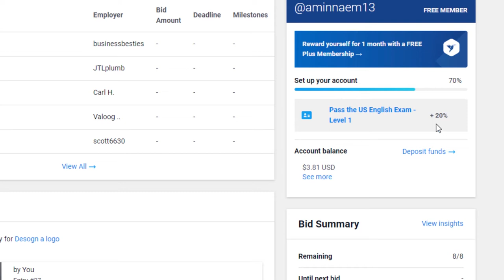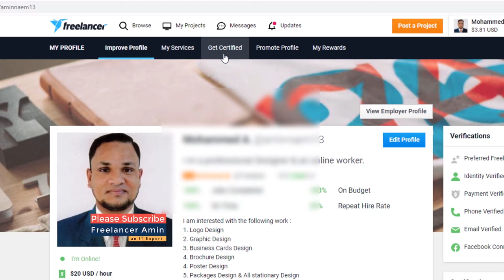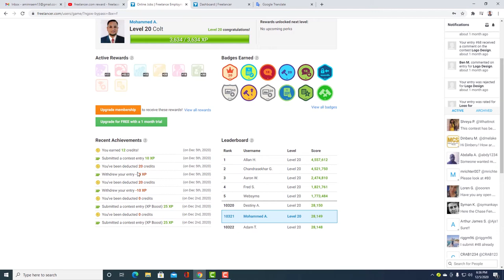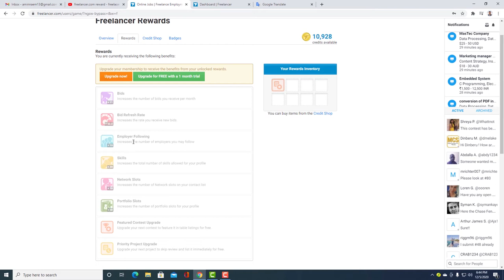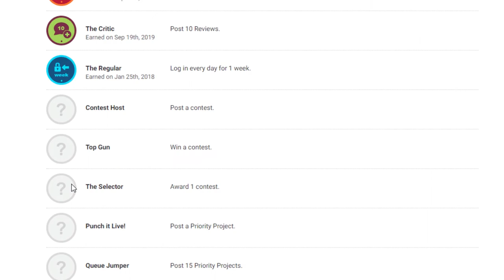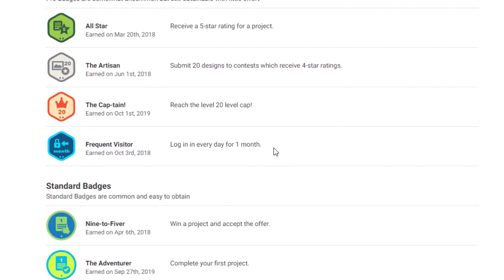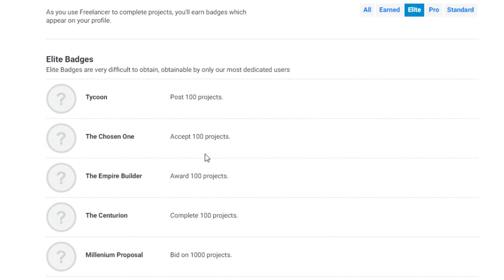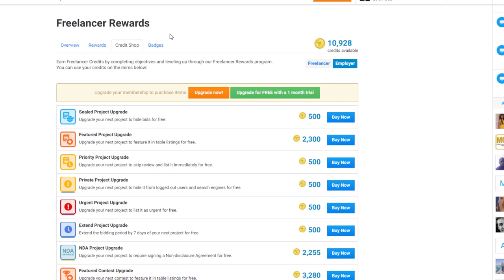Introduce with My Rewards in freelancer com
Dear Viewers, above this about Freelancer Rewards in freelancer.com. I have shared my experience with this video. Thanks.

intro:(0:00)
where you could use credit points?:(0:2:02)
How to earn xp & credit point:(0:4:39)
Introduction with Badges:(0:12:46)
Conclusion:(0:21:10)